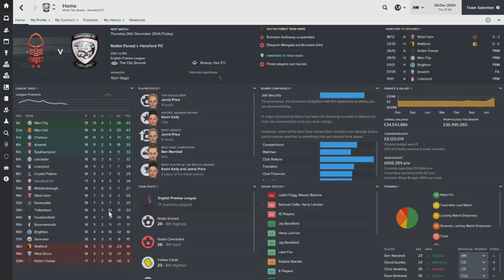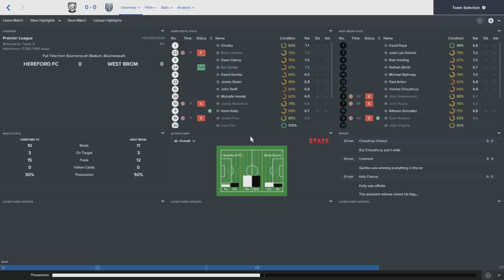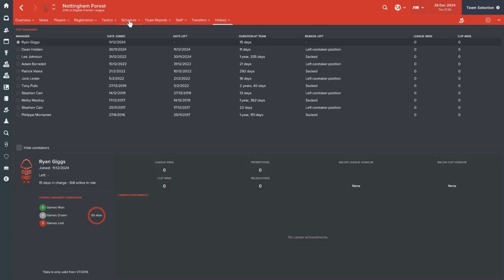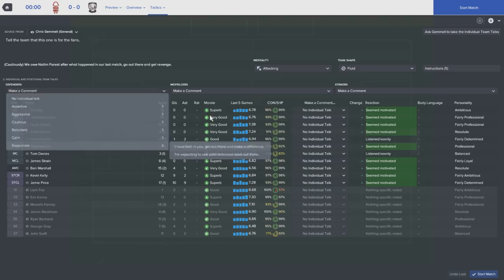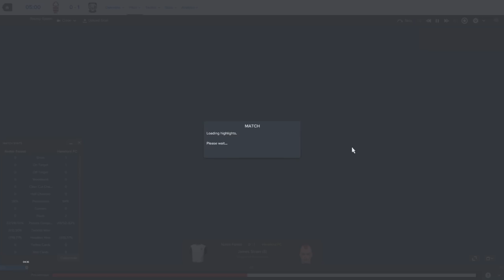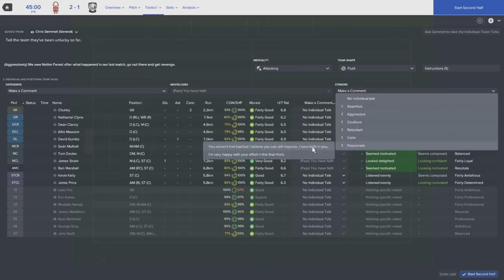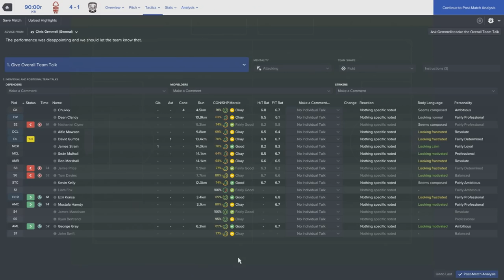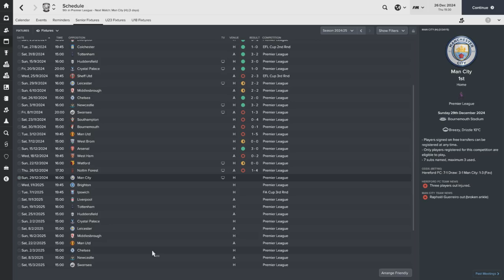Charge to the Top - Episode 80: Boxing Day Showdown | Football Manager 2017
Charge to the Top - Episode 80: | Football Manager 2017